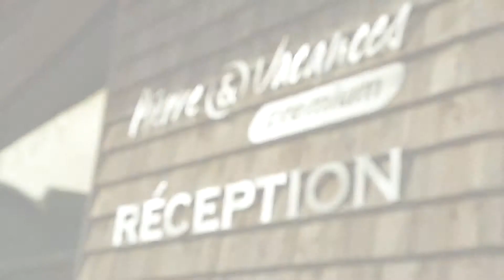Vacaciones de esquí - Descubre nuestros complejos Pierre & Vacances Premium